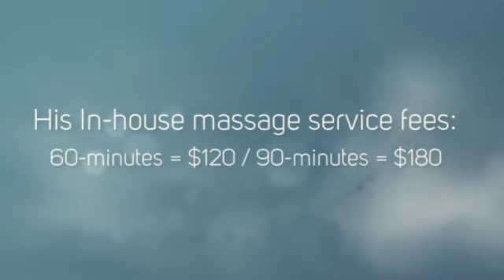M2M Peter Peterson Dallas